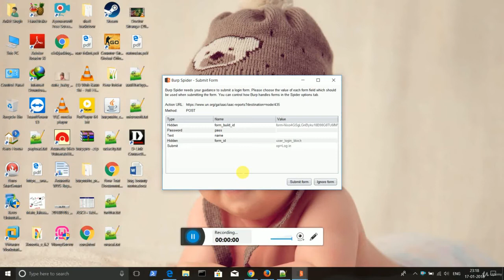Bug Bounty Hunting POC 7 XSS Attack Part - 23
HackersEra is a global enterprise for IT Security Training & Security Consultancy that focuses on solving IT Security issues. It is a trusted standard for companies to protect their Products, Brand & Confidential information from various types of Cyber Attacks.

The company serves IT Security Training & Consultancy Services to Businesses, Governments, and Institutions over the Globe.

We provide training and education in the field of Ethical Hacking & Information Security to the students as well as the corporate. This training can be provided at client locations and HackersEra Centers.